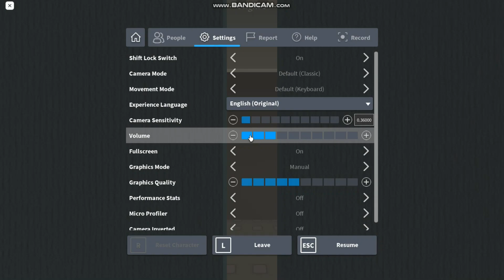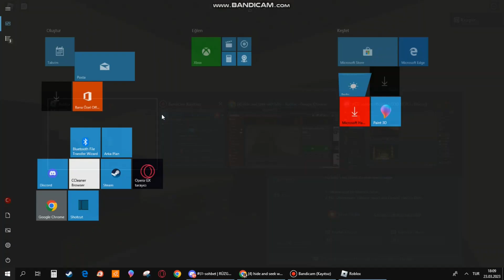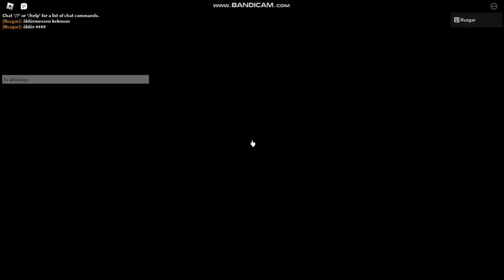Katil 'Den Saklanmaya Çalışıyoruz !! [] Hide and Seek With Billy [] Roblox[]